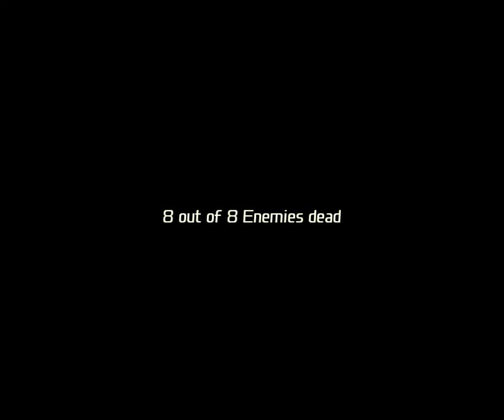MEXICAN MAX PAYNE! | TOTAL OVERDOSE (2005) GAMEPLAY | PC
It's time to reminisce! Total Overdose is a game that stuck with me the most (other than the Devil May Cry games) because of its Max Payne-style gameplay and how alive the world the protagonist lived in. I also loved the soundtrack and its 90s-like storyline. Lastly, Ramiro reminds me of Tommy Vercetti from GTA Vice City. All in all, the game is really fun for old and new gamers alike!